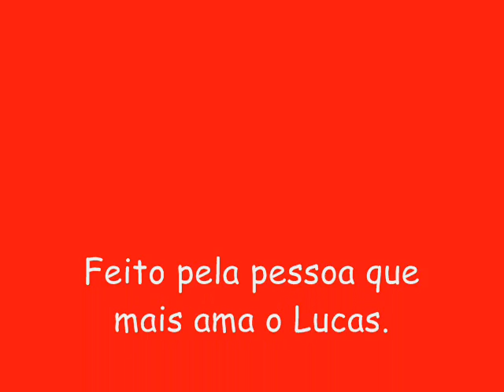Lucas de Souza Gonçalves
Sem comentarios sobre meu sentimento pelo Lucas Gonçalves.